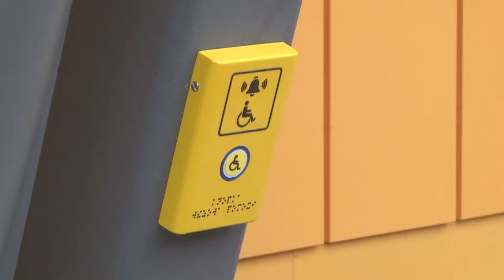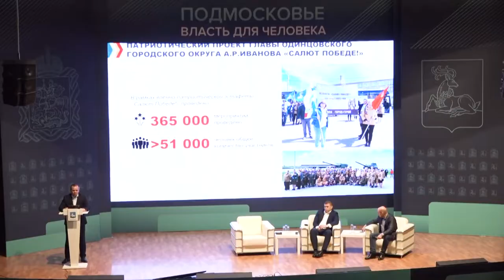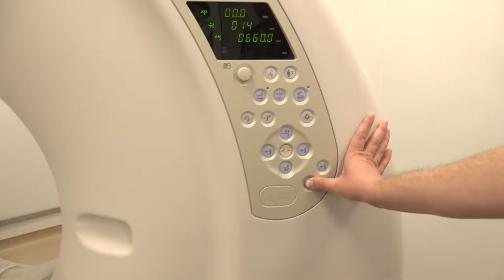Отчеты замглавы. Соцсфера и здравоохранение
Предварительные итоги года и планы на 2023 й год в сфере здравоохранения, социальной поддержки и реализации проекта «Активное долголетие» подвел заместитель главы администрации Олег Дмитриев. Также в брифинге принял участие главный врач Одинцовской областной больницы Андрей Фадеев. Все желающие смогли задать вопросы очно и онлайн.